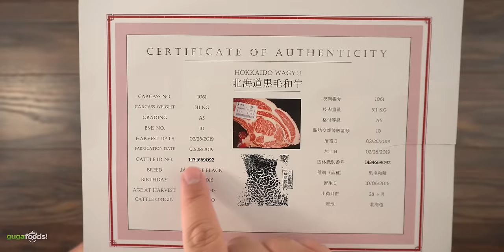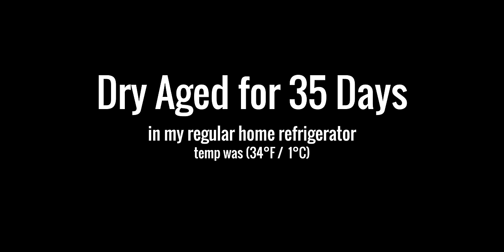1 Million Special: DRY AGE Most EXPENSIVE Steak on Earth | Guga Foods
1 Million is almost an unreal number for me to comprehend. All your support is awesome and I am extremely humbled by it. Cooking and experimenting is my passion and share that with 1 million+ people is amazing. Today I experiment with the world's most expensive meat, Japanese WAGYU A5! This is the Super Bowl of steaks, the best of the best.

* Guga MERCH *
Cups & Boards
* MAIL TIME Want to send something?
13876 SW 56th Street #128

* Real A5 Wagyu by Grand Western Steaks

* BBQ Dragon Grill Products *
BBQ Dragon Chimney of Insanity 3-Minute Charcoal Starter:

* My Knives *
Everyday Knives
Chef Knives
Strong Knives
Fancy Knives

* FOGO Premium Lump Charcoal - The First Ingredient.

* The link below has EVERYTHING I USE *

* VIDEO EQUIPMENT *
Main Camera
2nd Camera
Slow Motion Camera